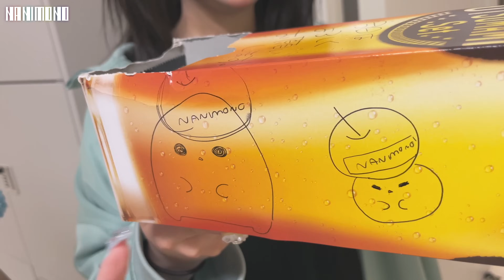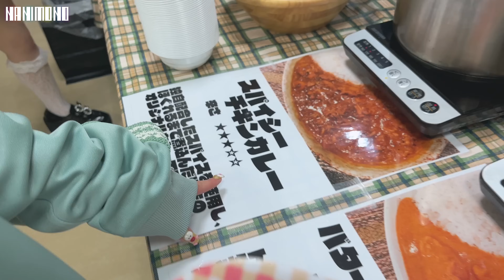【密着レポ】TOKYO DOME CITY HALL ワンマンの裏側に完全密着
▪️NANIMONO
- 未だ何者でもない女の子たちが何者かになる物語 – 。

2024年6月13日 TOKYO DOME CITY HALL
NANIMONO 2nd ANNIVERSARY ONEMAN
『インキャが世界を救う★ 〜なにものといっしょ〜』
当日の舞台裏に完全密着！

2024年6月13日 TOKYO DOME CITY HALL  ONEMAN LIVE
TBSチャンネル1で7月21日（日）午後9時からTV初独占放送決定！

「スカパー！番組配信」ご利用方法はこちら！

TBSチャンネルご契約はこちら！

2024年10月16日 2nd FULL ALBUM『INTERNET MAGICAL GIRL』リリース決定
2024年11月よりリリースツアー開催決定

NANIMONO 2nd FULL ALBUM RELEASE TOUR
『魔法少女になれなかった』

11/2 (土) 青森Quater
11/3 (日) 札幌SPiCE
11/9 (土) 宇都宮HEAVEN’S ROCK VJ-4
11/10 (日) 高崎CLUB Jammers
11/16 (土) 広島広島SIX ONE Live STAR
11/17 (日) 福岡DRUM Be-1
11/23 (土) 沖縄Cyber-Box
11/24 (日) 沖縄Cyber-Box
11/29 (金) 名古屋E.L.L.
12/1 (日) 大阪GORILLA HALL
12/13 (金) 豊洲PIT

【Member】